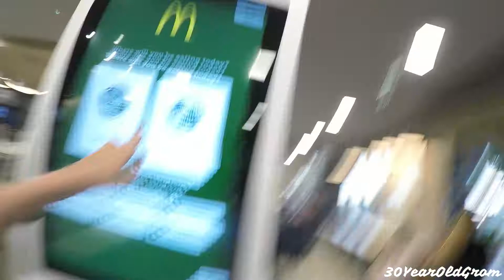Day 69 Self-Service Sucks!!!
What number am I thinking...
Well, I cant believe how many days in we are considering that when recording this I was only just starting to upload videos to Youtube
Over a year later here we are.

I hope your enjoying the recent days. I know its a long way from Sand, Sea and Sun sets but this is my life. Real life.

Same time, same place 6.00PM GMT